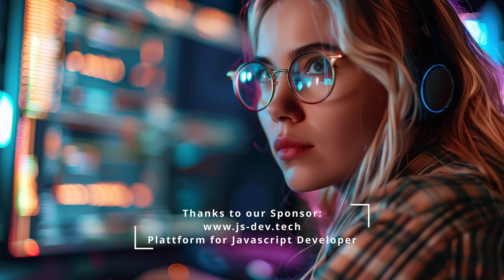🎧 Chill-House Deep Focus Music for Coding Concentration and study music for programmer Productivity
- Plattform / Reverse Job Board for Javascript Developer / get your next Gig easily

Immerse yourself in a unique auditory experience designed for deep focus, productivity, and concentration. Whether you're diving into complex code or studying for exams, our Electronic Focus Music and Programmer Music are your allies in achieving unparalleled mental clarity and efficiency.

Playlist Highlights:

🏠 Soft House for Deep Focus: A selection of smooth, energizing Soft House tracks, perfect for maintaining deep concentration.
💻 Music for Coding: Experience music for coding that resonates with the rhythm of logical thinking and creativity.
📚 Study Music & Concentration Music: Achieve your study goals with music that enhances focus and minimizes distractions.
Why Our Channel?

🔍 Enhanced Concentration: Tailored playlists combining Soft House music with Isochronic beats to sharpen focus.
💡 Clearer Thinking: Unlock creativity and improve problem-solving skills with our background music.
🕒 Ideal for Long Sessions: Whether for coding marathons or study nights, our music provides a steady, motivating backdrop.
Perfect For:

Software Developers & Programmers seeking an enhanced coding atmosphere.
Students in need of effective study music.
Anyone looking to boost productivity through music for concentration.

💬 Share your experience and favorite tracks in the comments.
🔄 Spread the word among friends who could benefit from this channel.
🎶 Ready for a Productivity Boost? Press play, immerse in your work, and let our Deep Focus Music guide you to success!